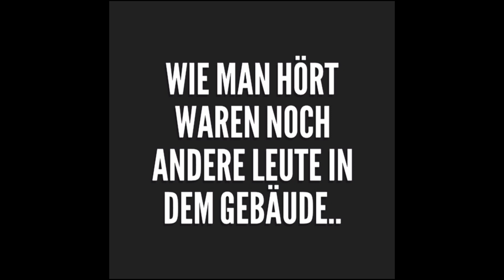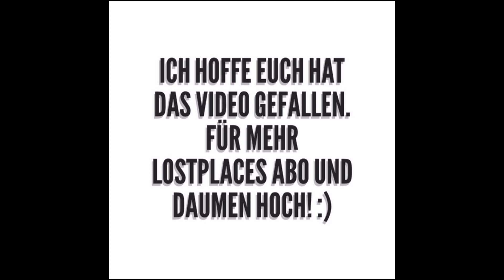LostPlace Ziegelei Pleistalwerk | Urban Exploration Germany | Urbex 20.07.18 | verlassene Orte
Das Pleistalwerk, auch bekannt als Zeche Plato, ist eine ehemalige Ziegelei. Die Zeche Plato wurde 1841 von Albert von Mühlmann gegründet und produzierte feuerfeste Steine, Ziegelsteine, Dachziegel und Tonröhren zur Entwässerung von Häusern und Straßen. 1902 zerstörte ein Feuer ein Ofenhaus. Das Gebäude wurde durch einen dreigeschossigen Backsteinbau ersetzt. 1912 beschäftigte das Unternehmen 242 Mitarbeiter. Die Plato AG Bonn, die das Unternehmen im Jahre 1912 übernahm, wurde 1923 zahlungsunfähig. 1924 vernichtete ein Großbrand einen großen Teil des Werksgeländes.

Am 1. August 1926 erwarb Heinrich Startz mit Ehefrau die Anlage und nannte das Unternehmen Pleistalwerk Heinrich Startz KG. Er baute nach einem eigenen Entwurf ein neues Ofenhaus, den so genannten Kammerofen. Im neuen Ofenhaus wurden Klinkersteine produziert.

Anfangs bezog das Werk den Ton aus einer Tongrube auf dem Werksgelände, die jedoch 1928 erschöpft war. Daraufhin wurde die Klinkerproduktion eingestellt und man produzierte feuerfeste Steine. 1930 stellte man ganz auf die Steinzeugröhrenproduktion um. Der Ton wurde fortan aus Frechen und Oberpleis bezogen. Zunächst wurde der Ton über einen Schmalspurgleisanschluss der Bröltalbahn angeliefert, nach dem Zweiten Weltkrieg jedoch zunehmend mit Lastwagen über die Straße. Den Gleisanschluss hatte das Werk bereits seit 1922.

Nach dem Zweiten Weltkrieg war der Bedarf an Röhren stark gestiegen und das Pleistalwerk gut ausgelastet. Die Qualität der Röhren lag an der Spitze der westdeutschen Steinzeugproduktion, die Röhren des Pleistalwerkes wurde sogar nach Italien, Frankreich und die Schweiz exportiert. 1971 wurde die Produktion unter Gerhard Geerling eingestellt, da sich das alte Fabrikgebäude nicht kostengünstig modernisieren ließ, die Tonvorkommen der Region erschöpft waren und statt Steinzeugröhren zunehmend Rohre aus Polyvinylchlorid (PVC) Verwendung fanden.

Nach dem Ende der Steinzeugröhrenproduktion wurden die Maschinen abgebaut, renoviert und verkauft. Teile des Geländes wurden bis in die 1990er Jahre von einer Firma zur Produktion von Automationsmaschinen für Kunststoff- und Autoindustrie genutzt. Seitdem ist das Gelände ungenutzt und das Gebäude verfällt. Das gesamte Fabrikgelände wurde 1991 von der Familie Geerling GbR an die GbR Rehaklinik veräußert; diese ging jedoch in Insolvenz.